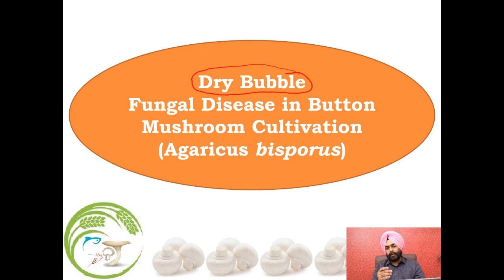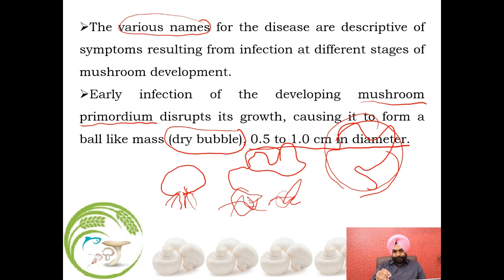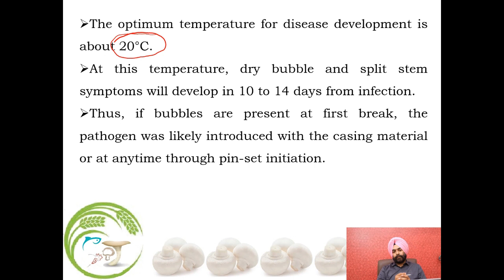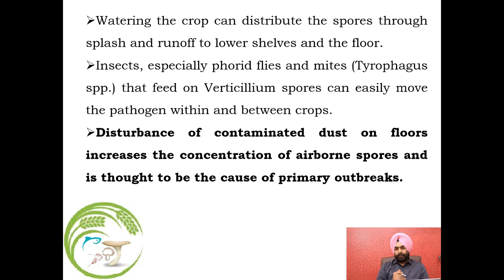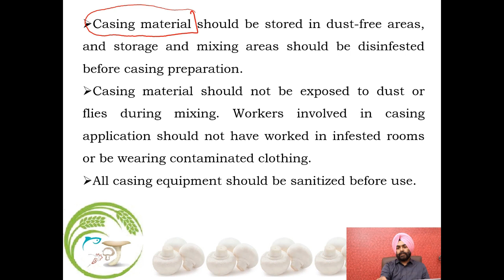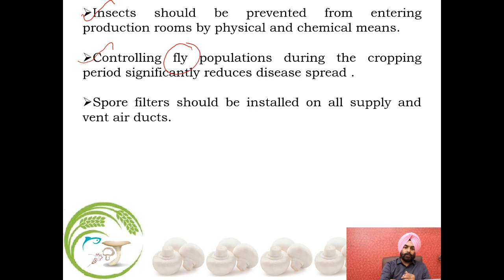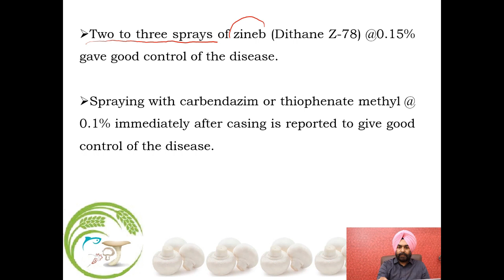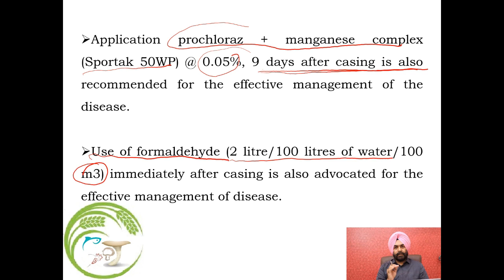Mushroom Cultivation # Dry Bubble# How to get rid of dry bubble during mushroom cultivation